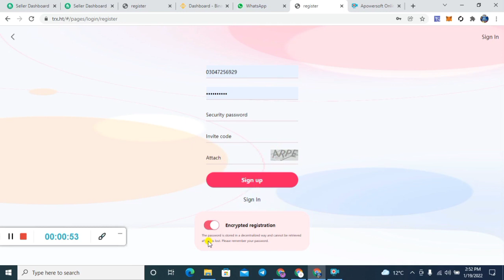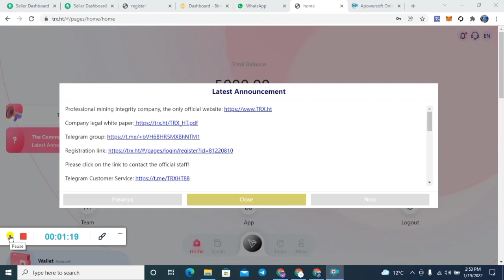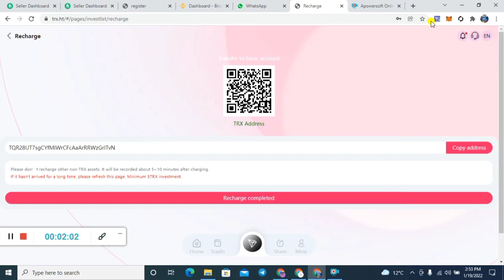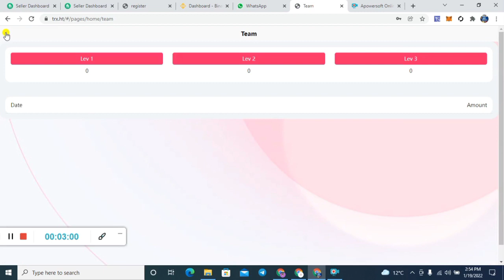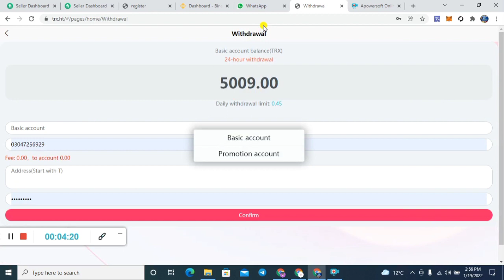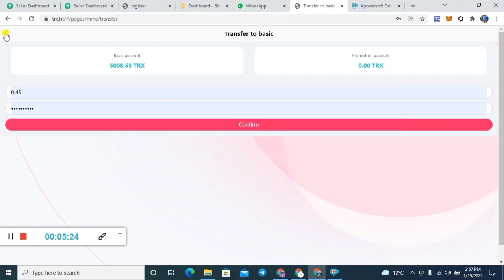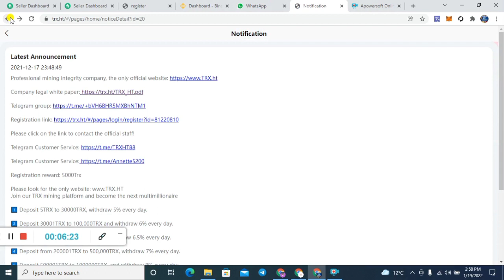Register to get 5000TRX bonus